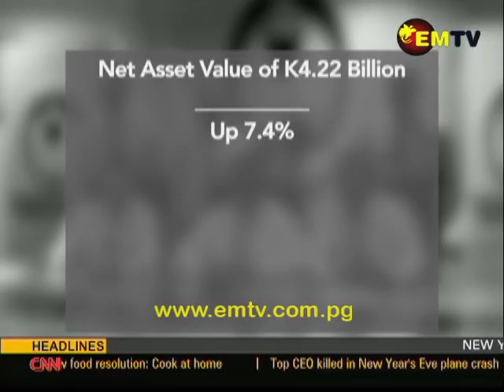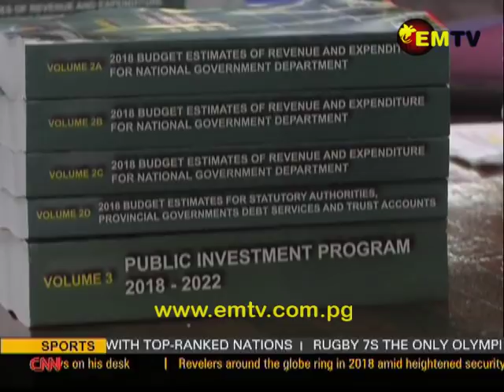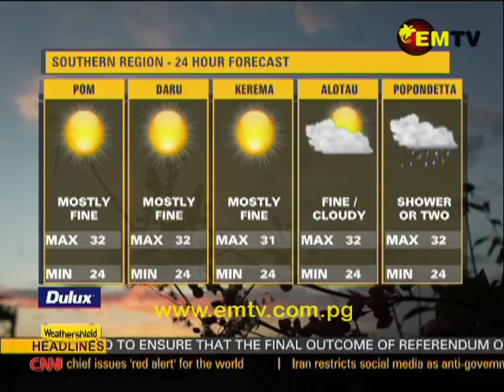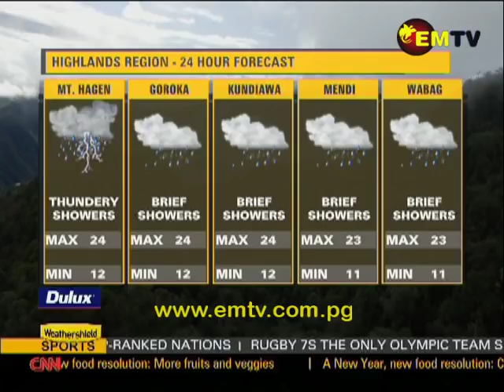EMTV News - 1st January, 2018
Headlines:

Leaders in the country to be peace ambassadors;  Budget for more inclusive growth  and Declining health services to be improved